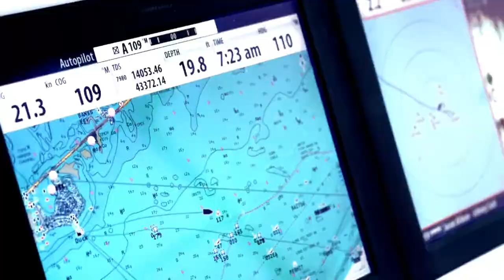"Offshore Armour" Under Armour Commercial Campaign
Hired by Under Armour to Direct and edit this commercial highlighting there fishing apparel.